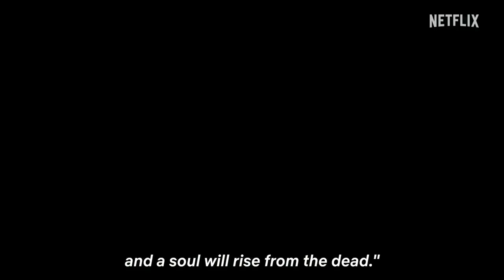Creature | Official Hindi Teaser | Netflix Original Series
💀 "Creature" – An Upcoming Netflix Original Eight-Episodic Turkish Historical Fantasy Horror Mystery Thriller Drama Series🤩

📝 Synopsis :- The series is an Turkish adaptation of the timeless classic novel "Frankenstein" by 'Mary Shelley'. Set during the final era of the ottoman empire in the early 1900’s, and stretching from Bursa to Istanbul, "Creature" explores one of the most fundamental questions of humanity, “Death And Beyond".

💠 Cast : Engin Benli, Şifanur Gül, Bülent Şakrak, Sema Çeyrekbaşı, Devrim Yakut, Şahsuvar Aktaş, Durul Bazan, Macit Koper, Ekremcan Arslandag, Ümmü Putgül, Şennur Nogaylar & Burcu Söyler

🎬 Directed By : Çağan Irmak

☀️ Set To Premiere On Netflix (🇮🇳) In Hindi, English & Turkish Languages On 20th October, 2023.